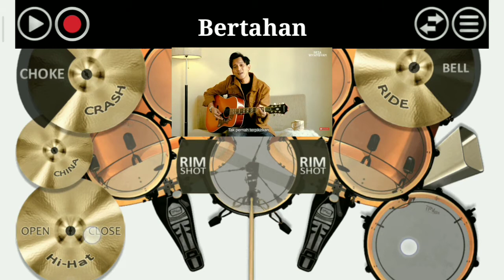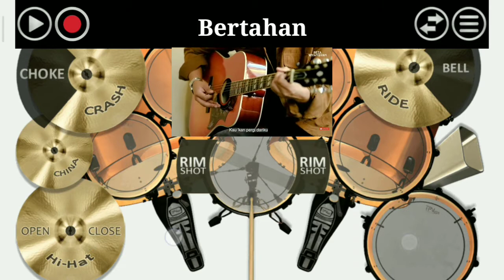Five minutes - Bertahan | feat.Reza wiyansyah & Kordter production(real drum cover)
Five minutes - bertahan | real drum cover